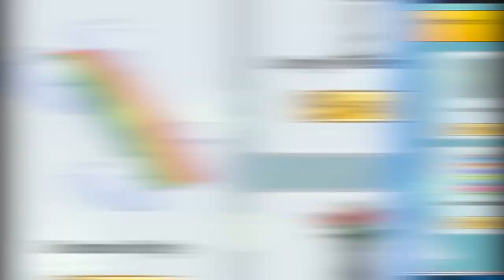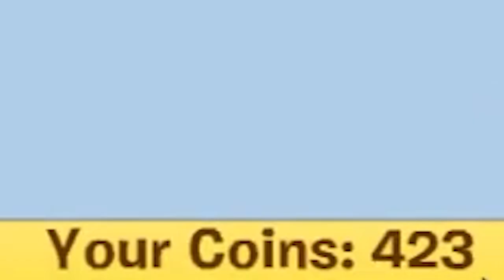The Inside Out Party! (NewClubPenguin Ep2)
Club Penguin is Back! Now called New Club Penguin.
It is time to reminiss and experience the nostalgia of the old days of Club Penguin whilest going on new adventures and have new Partys each month!
lets have fun together in the derpy fun game of our childhood.
Welcome back to Club Penguin :)

Club Penguin Clubpenguin New Club Penguin NewClubPenguin roleplaying adventure waddle waddle on waddleon point and click pointandclick pointnclick Party New Videogame flash game flashgame nostalgia nostalgiagame fun